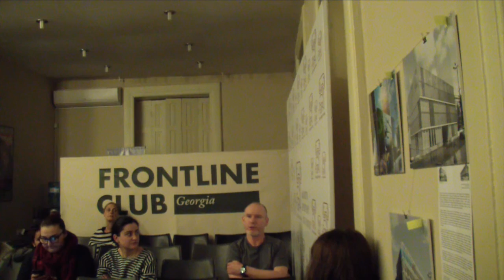Documentaries at Frontline Georgia - Virugna (2014)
On March 13, 2015 Frontline Georgia Club held  the screening of 2014 documentary "Viirunga". The 2015 Academy Award nominee "Virunga" was screened in Georgia for the first time. Frontline Georgia was given a single screening license in frames of the Frontline Club London's International Partners Project. The screening was followed by a discussion, during which the film director joined us via Skype.
Moderator of the discussion: Anna Dziapshipa, Producer, Sakdoc Film

Virunga (2014) 96'
Directed by Orlando von Einsiedel

The screening / discussion is held within the frames of Frontline Club's International Partners Project supported by The Open Society Foundation